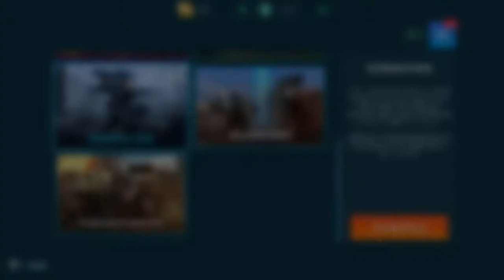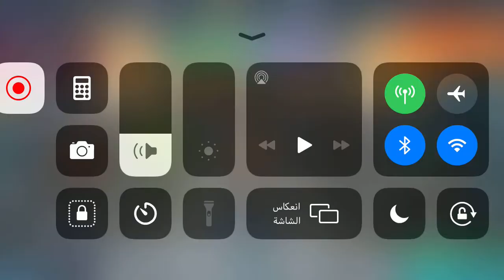War Robots-We thought we won